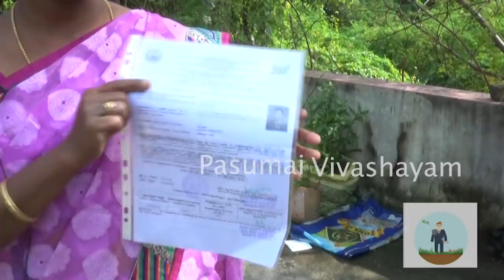இல்லத்தரசிகளும் வீட்டில் இருந்தபடியே வருமானம் எடுக்கலாம் இவர் ஓர் எடுத்துக்காட்டு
இந்த வீடியோவில் மாடித்தோட்டம் அமைத்து  இல்லத்தரசிகளும் வீட்டில் இருந்தபடியே எளிதாக வருமானம் எடுக்கமுடியும் என்று சொல்லி வருமானம் எடுக்கிறார் இவர் வீட்டு தோட்டத்தில் உள்ள செடிகளில் இருந்து  குளியல் சோப்பு ,டீ இலை,ஹேர் ஆயில் ,பேசியல் பவுடர் ,பிம்பிள் பவுடர் ,16 வகை சாதப்பொடி ,துணி பவுடர் வீட்டில்  இருந்தபடியே தயாரித்து விற்பனை செய்கிறார் அதற்காக இவர் அரசு அங்கிகாரம்  சான்றிதழும் வாங்கி முறைப்படி விற்பனை செய்து லாபம் எடுக்கிறார்

விவசாயிகளின் தொலைபேசி எண்கள்
விவசாய தொழில்நுட்பங்கள் மற்றும் விவசாய  நிகழ்ச்சிகள், வாங்க மற்றும்  விற்பனை போன்றவை உடனுக்குடன் தெரிய